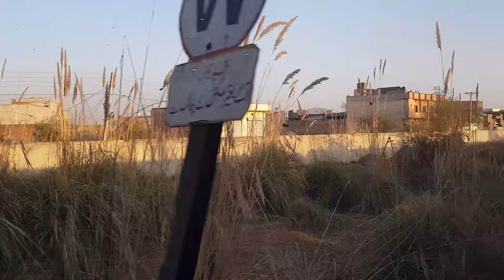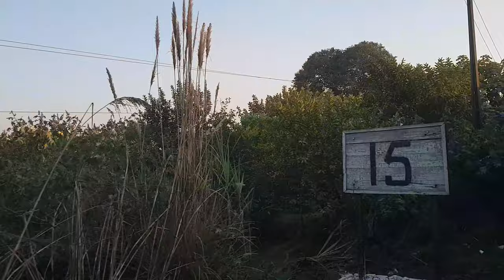Gujrat To Wazirabad | Train journey By 14DN Awam Express | World Tourism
Gujrat Railway Station (Urdu and Punjabi: گجرات ریلوے اسٹیشن) is located in Gujrat city, Gujrat District of Punjab province, Pakistan. It is an important station in Karachi–Peshawar Railway Line. The railway station serves the city of Gujrat and its surroundings. Almost all the passenger trains that run between Lahore and Rawalpindi make a stop in this station.

Wazirabad Junction railway station (Urdu and Punjabi: وزیرآباد جنکشن ریلوے اسٹیشن) is located in Wazirabad city, Gujranwala district of Punjab province of the Pakistan.

Wazirabad Railway station is a very busy railway junction. Wazirabad station operates 19 trains across the country. The famous trains operated from the station are Awam Express, Jaffar Express, Khyber Mail, Pakistan Express and Rehman Baba Express. All these trains are managed by Pakistan Railways. Train timings, real time live status, time table, route and train numbers are given below.

Awam Express (Urdu: عوام ایکسپریس) is a passenger train operated daily by Pakistan Railways between Karachi and Peshawar. It is one of the longest continuous running passenger trains in Pakistan.[1] The trip takes approximately 33 hours and 30 minutes to cover a published distance of 1,721 kilometres (1,069 mi), traveling along the entire stretch of the Karachi–Peshawar Railway Line.